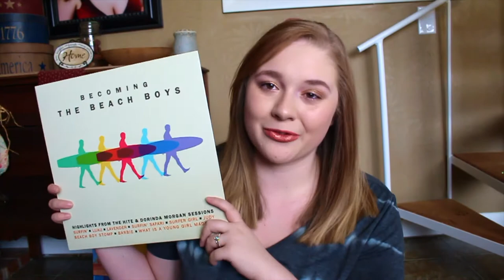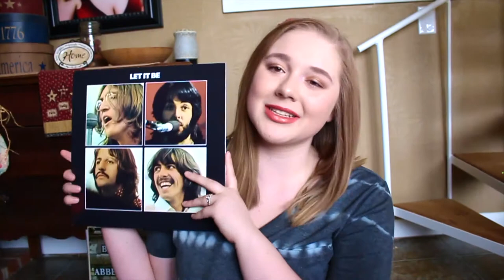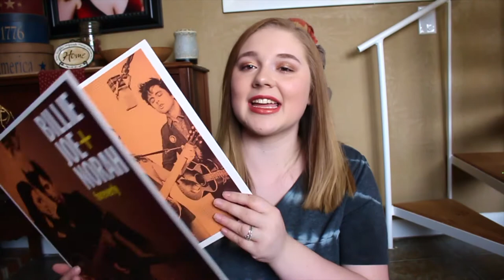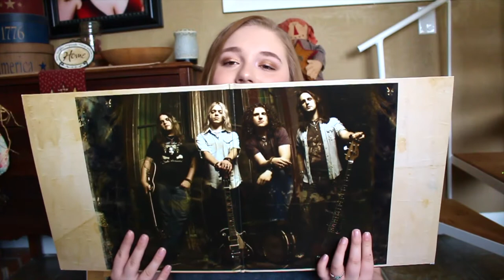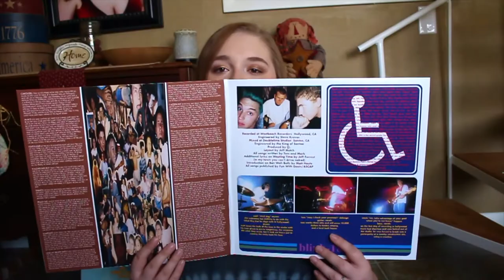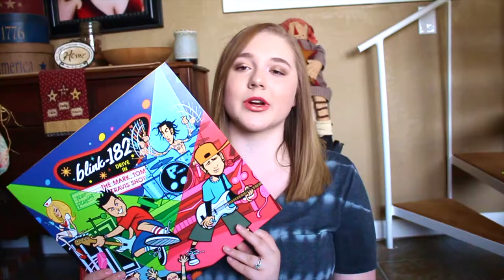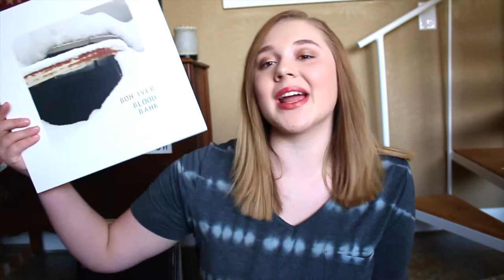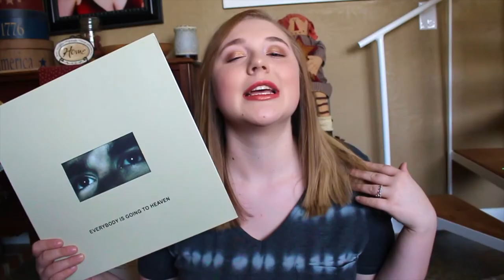My Record Collection PT 4: B-C | 2018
Other Links:

Pop Punk FaceBook Group:

Today's video discusses all my records whose artist/band begins with a B or C! I hope you enjoy this weeks video as I've worked really hard on editing this one as I do all my other videos. These are my favorite videos to film and I hope you guys like them as much as I do!